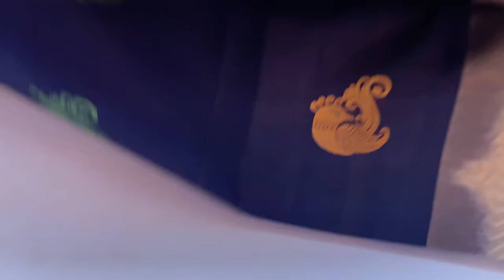NEEM ZARI WORK SOFT SILK SAREES WITH SILK MARK